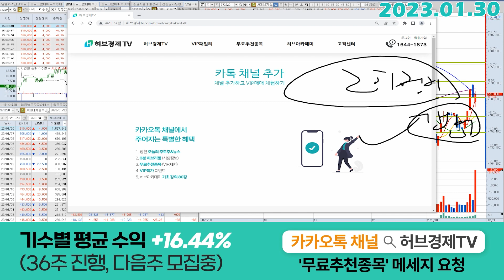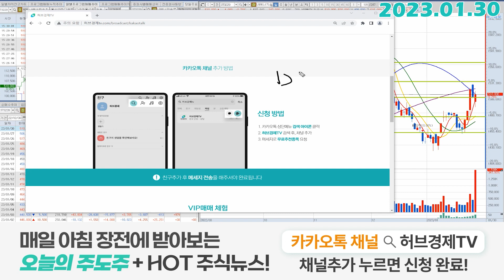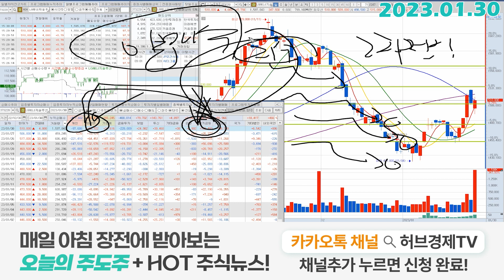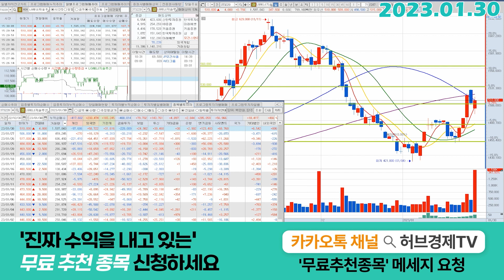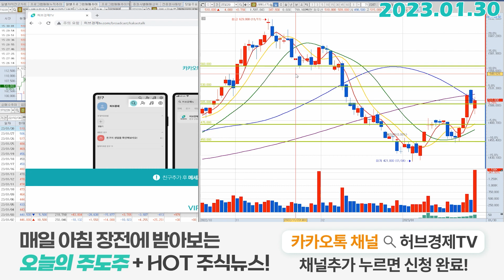LG에너지솔루션 (373220) - 우리 사주? 아무리 떠들어도 양매수가 팩트입니다.